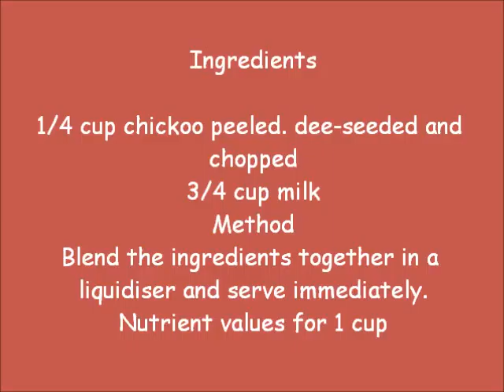chikkoo shake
yummyyyyy !